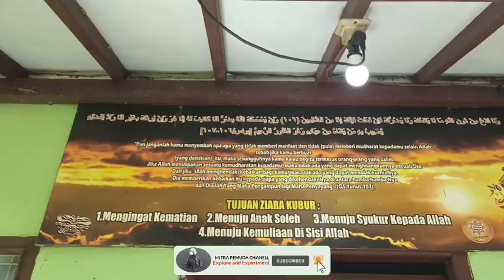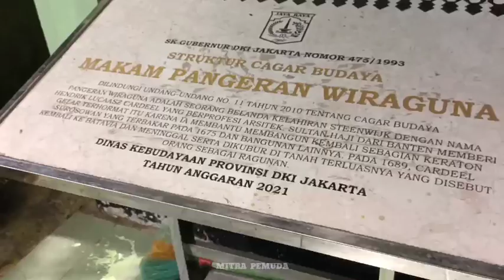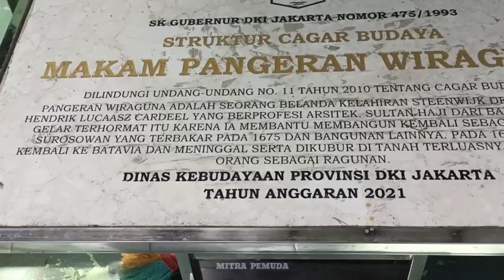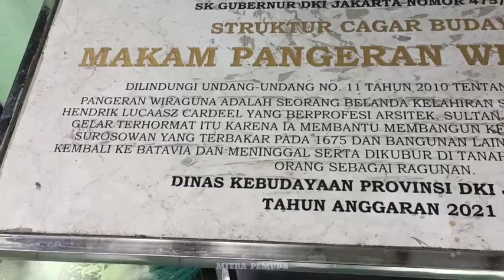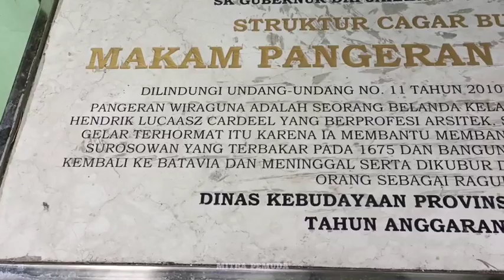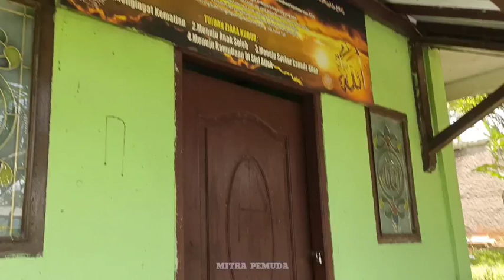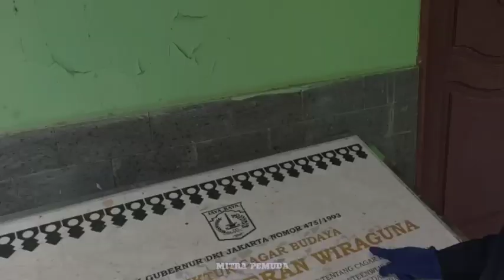JAKARTA KERAMAT!!!MAKAM PANGERAN WIRAGUNA ( PENELUSURAN )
Menurut kepercayaan sebagian orang dan orang-orang tua di sana, Pangeran Wiraguna belum meninggal alias masih ada sampai sekarang. Hanya saja dia tidak dapat terlihat, yang mana hanya orang-orang tertentu yang bisa melihatnya.

Hal tersebut, tentu kembali kepada kepercayaan masing-masing orang. Soal ziarah ke makam, ternyata makam Pangeran Wiraguna selalu ramai dikunjungi para peziarah dari berbagai penjuru dari Pulau Jawa.

Masih banyak versi-versi lain mengenai sejarah Pangeran Wiraguna yang masih berselimut misteri. Bagi kamu yang penasaran dan ingin melihat makamnya, silakan datang ke RT 05/03, Kampung pekayon, Kelurahan Ragunan, Kecamatan Pasar Minggu, Jakarta Selatan. Lebih enak lewat Jl Pejaten Barat karena lebih dekat.

Misteri tetaplah menjadi misteri. Siapa saja berhak percaya atau tidak suatu cerita. Makam Pangeran Wiraguna ini pun layak masuk dalam daftar, sisi lain Kota Jakarta yang orang belum tahu.

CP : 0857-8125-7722